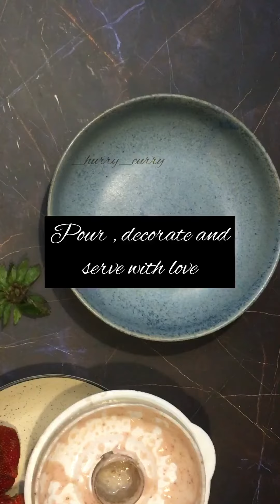Nutritional Power House- Strawberry Banana Smoothie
This ultra simple recipe is tasty and full of nutrients ...very very less ingredient is needed to make this...but you can add anything you like to make them your own...